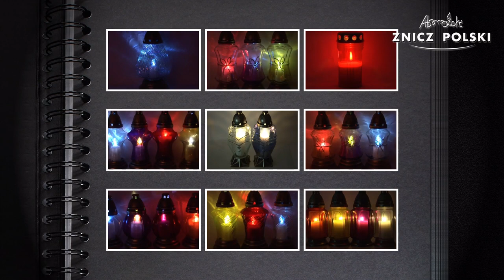Znicz szklany WIECZNA PAMIĘĆ L640 – HURTOWNIA ZNICZY SIEDLCE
Producent: Znicz Polski
Waga całkowita: 0,45kg
Czas palenia: 45h
Dostępna kolorystyka:
BIAŁY
CZERWONY
NIEBIESKI
ŻÓŁTY
CZERWONY
FIOLETOWY
Opakowanie: 11 sztuk
Warstwa na palecie: 8 opakowań
Paleta: 80 opakowań